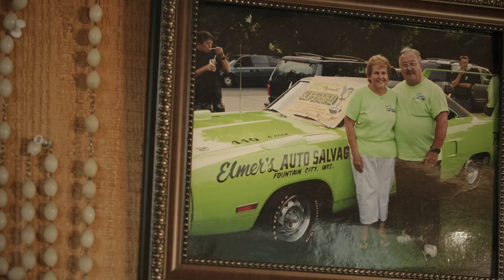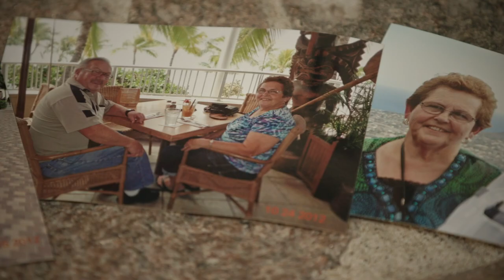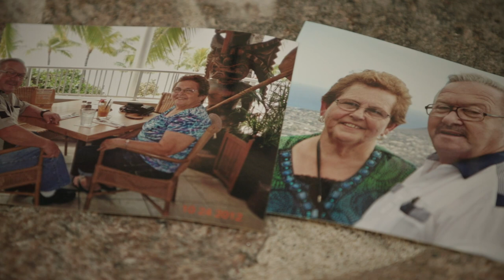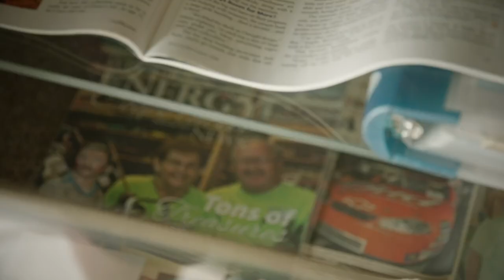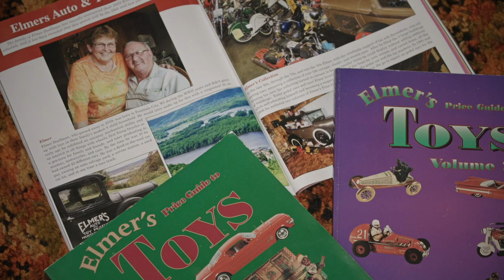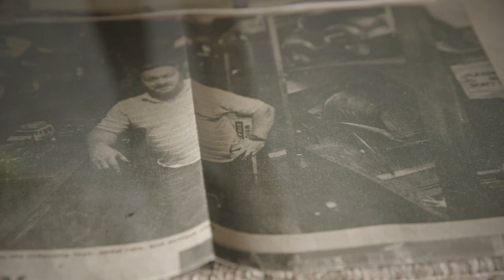Elmer's Auto & Toy Museum Collection 2022 // Sept 14-17 // Fountain City, WI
To the Duellmans, anything worth doing was worth doing big. When it came to buying property, they made sure to find one that was sprawling. Instead of starting a single business, the family-operated six. When it came to having kids, they grew an entirely new family tree, and in curating an assemblage of collectible goods, the Duellmans soon built one of the world’s largest. Its immense size and variety isn’t the only thing that makes it an impressive collection to take in, however; for those passionate souls who thrive on nostalgia and will forever hold their own inner children near and dear to their hearts, the Duellmans’ museum collection of toys and trinkets of yore is quite possibly among the world’s most inspiring. Started with about 100 classic and collector cars and now teeming with tens of thousands of the vintage playthings that dance through the dreams of every tiny tot and youthful youngster ever to have lived, the Duellmans’ amazing museum collection of both cars and toys is an awe-inspiring sight to behold, and much of it will be offered for sale at an on-site auction event in Fountain City, Wisconsin, right on the bluffs overlooking the beautiful Mississippi River this September.